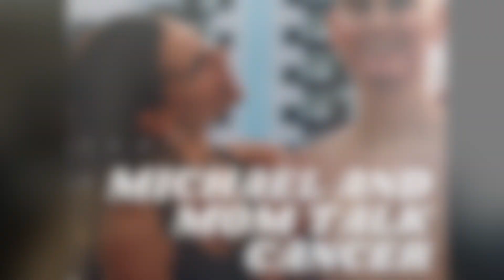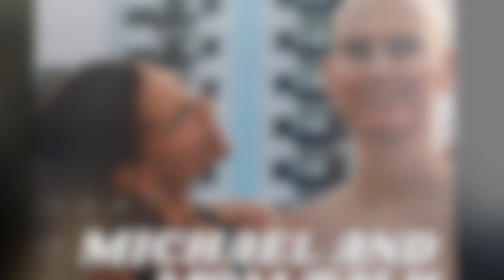Michael and Mom Talk Rare Disease Day:Episode 38, Living with a Rare Disease (or 2!)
Michael and Mom talk cancer (specifically hepato splenic t-cell lymphoma) and chronic graft versus host disease, the two rare diseases that Michael lives with. Our dear friends at Lumanity asked us to answer a few questions and share our two perspectives, unique experiences, living with a rare disease diagnosis, on this special day, Rare Disease Day, February 29th, 2024. Join Michael and Mom for a spirited, real conversation on the challenges and the surprising benefits, as well.